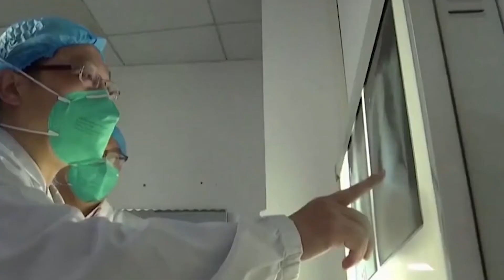Coronavírus no norte do Estado